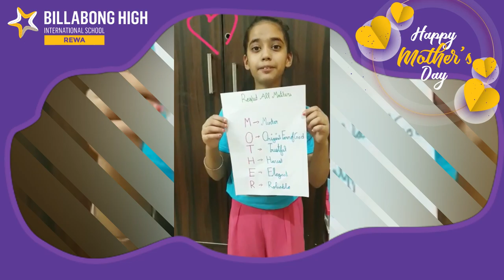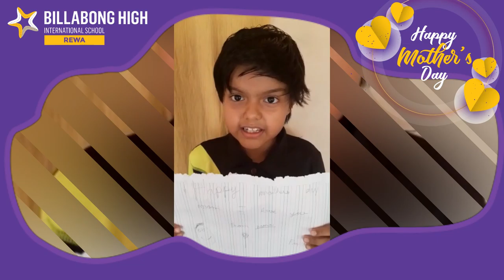Happy Mother's Day